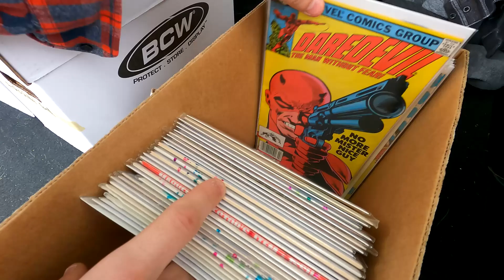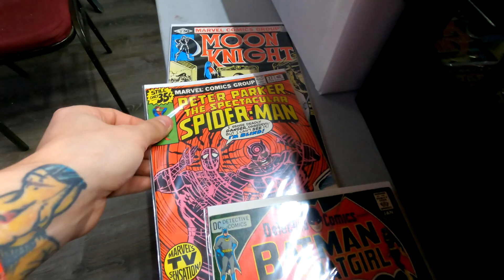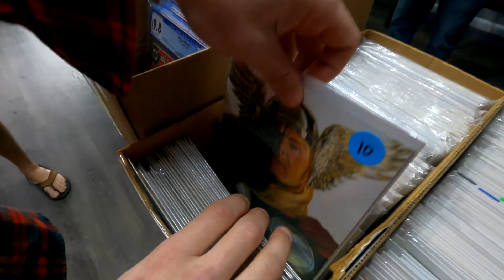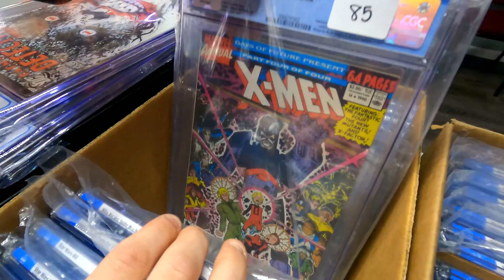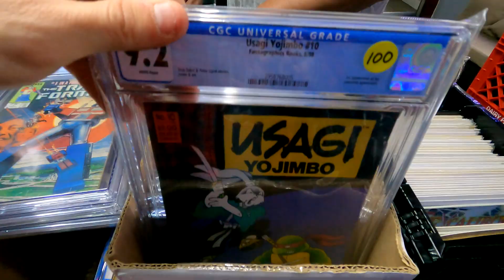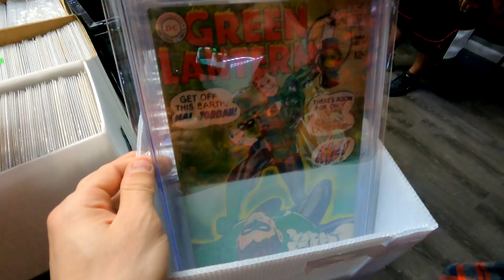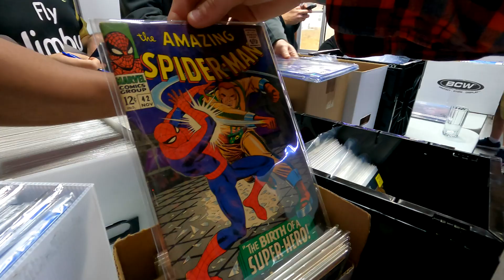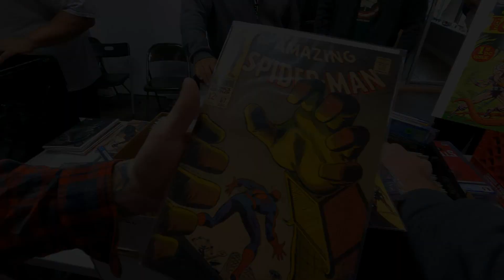Trading HUGE Key Issue Comic Books at Our FIRST EVER Comic Swap!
Welcome to The Comics Den a 24/7 online comic shop!

We have great comics, great deals, 100% positive feedback, and the fastest shipping around.

Get previews of new inventory we get, watch our live videos and see what giveaways we have going on!

We went to our first local comic swap! Come with us to see how the whole experience was, check out the comics everybody brought to swap and see what we ended up getting!